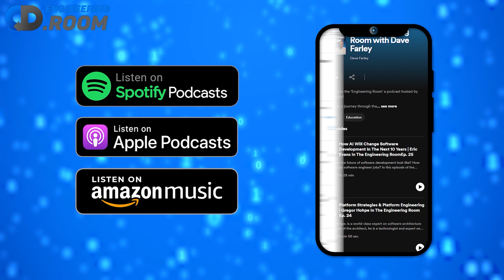Software Engineering-Lead vs. Business-Lead Organizations | WHICH PRODUCES THE BEST SOFTWARE?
In this clip, Dave speaks to Henry Golding, one of the lead engineers who worked on games like Minecraft and Sea of Thieves. They discuss software engineers vs qa, the commercial focus of business compared to developer creativity, and what they think is the best organisational structure for technical organisations trying to create high-quality software.